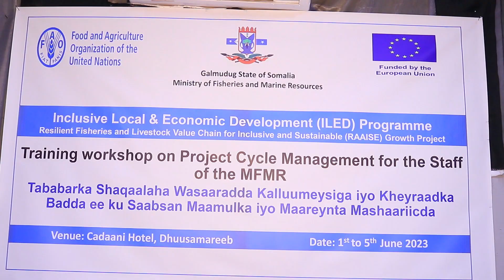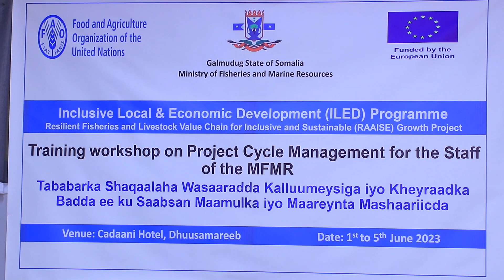Shaqaalaha Wasaaradda Kalluumeysiga Galmudug oo Dhuusamareeb ka furtay tababar.